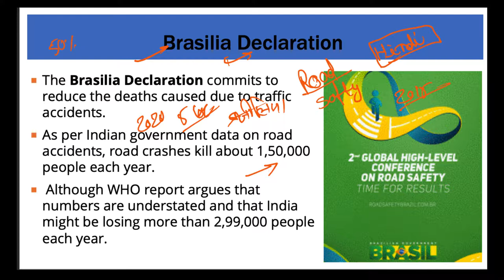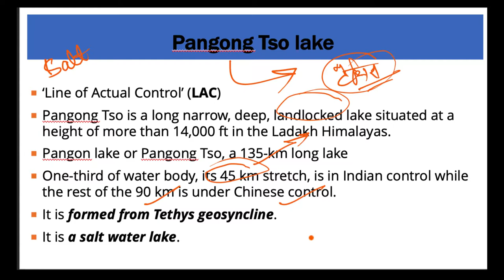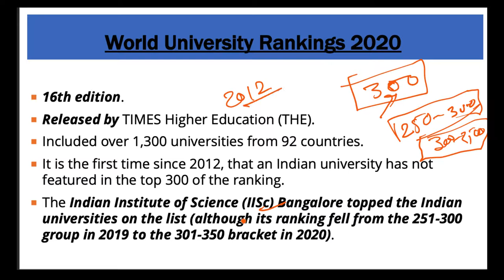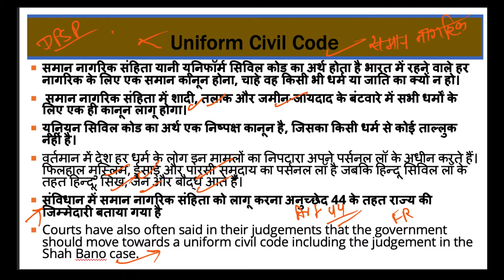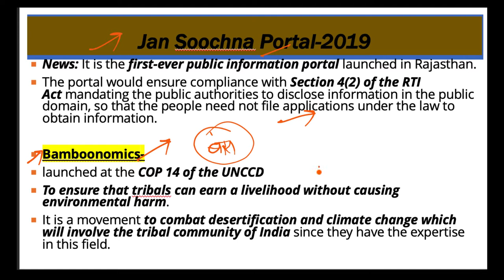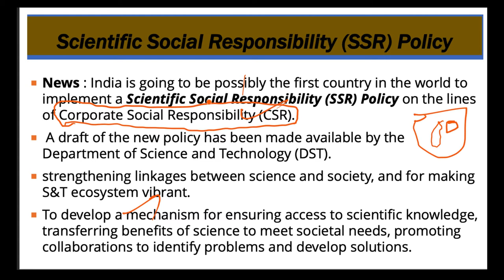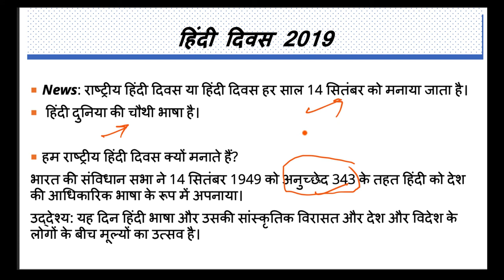16 September 2019, हिन्दी Prelims Updater Series, Indian Express, PIB, Yojana UPSC, CSE, IAS